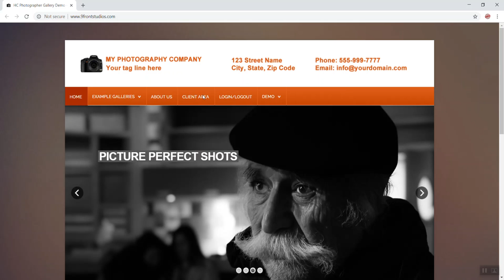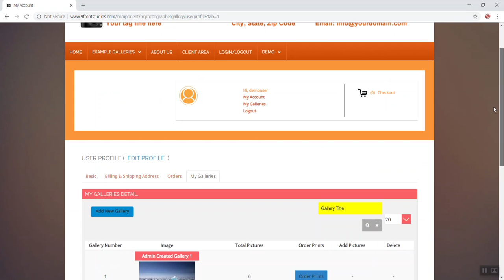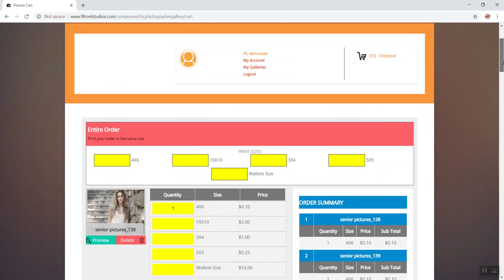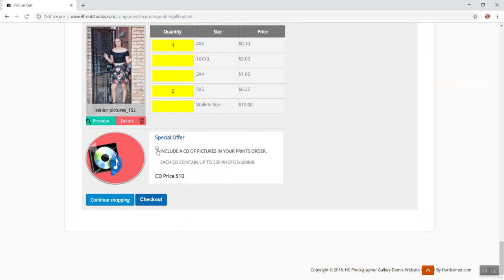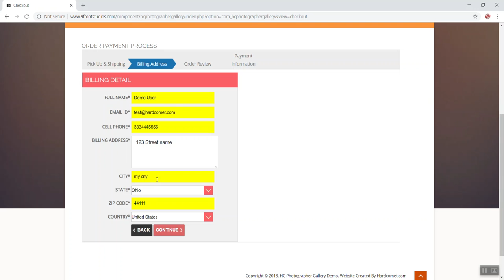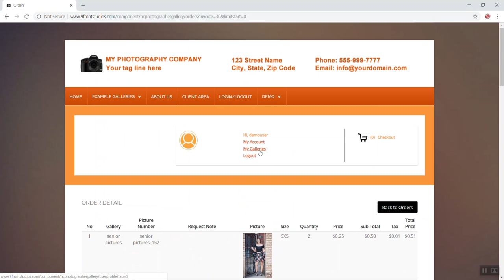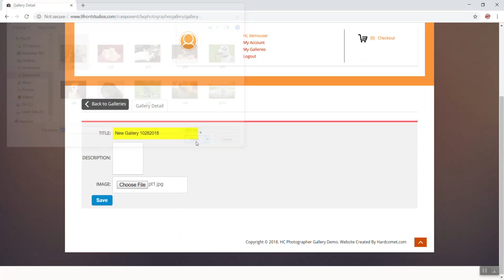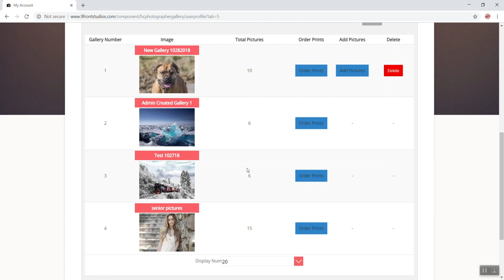HC Photographer Gallery - Joomla Extension - User Experience Overview